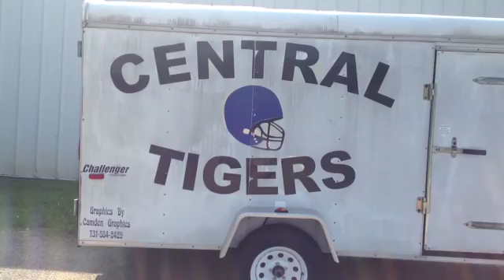JS VIDEO Bruceton football 071213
A look at Bruceton football going into the 2013 season. BRANDON SHIELDS/The Jackson Sun